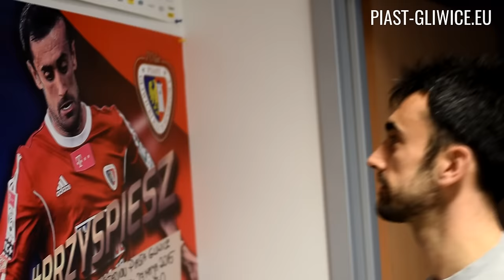"Zawsze jestem taki sam. Normalny chłopak." Badia [Ekskluzywnie]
Marzec 2017 należał do niego. Mówi o sobie normalny chłopak, który strzela trzy bramki w meczu. Wyjątkowy wywiad z jednym z ulubieńców gliwickiej publiczności.